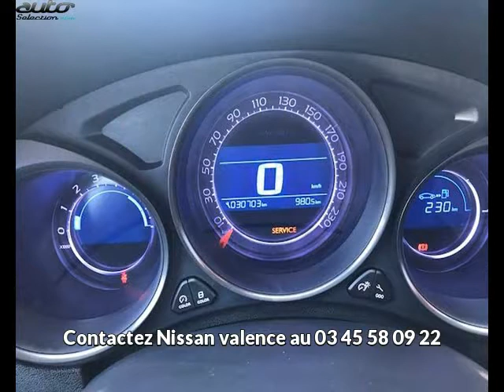Citroen c4 occasion visible à Valence présentée par Nissan valence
Cette Citroen c4 occasion disponible à Valence dans le 26 est mise en vente par Nissan valence - 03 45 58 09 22 - tous les détails sont